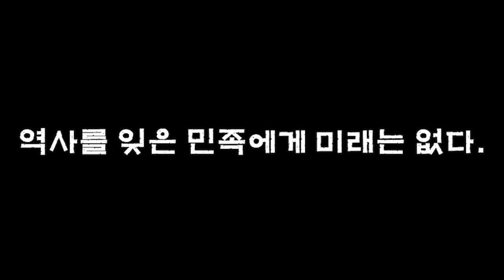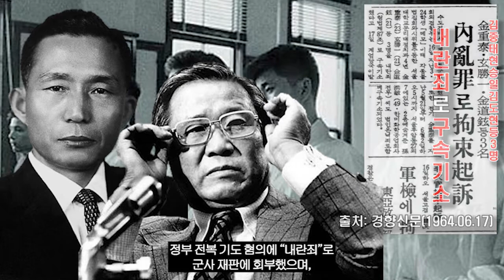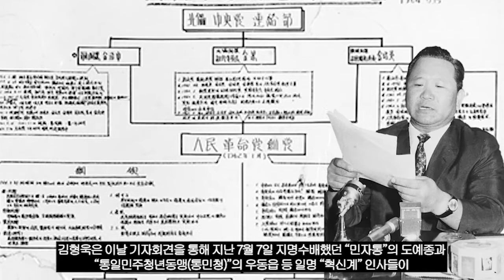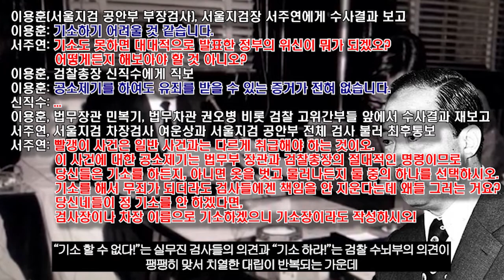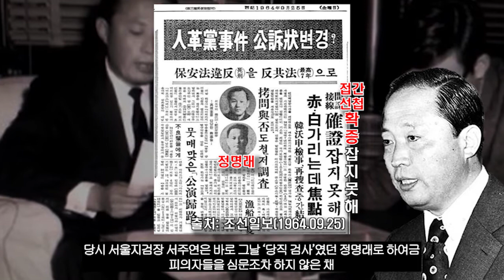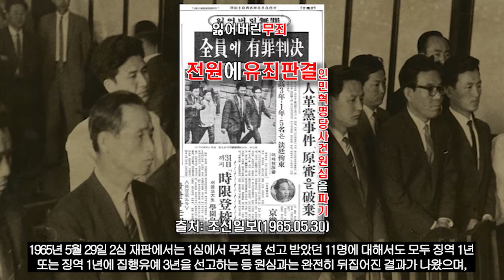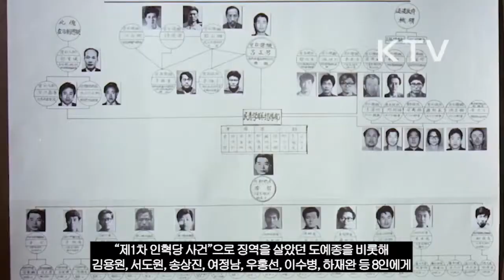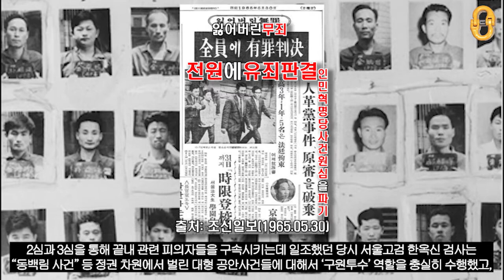제1차 인혁당 사건, "악화가 양화를 구축하다..."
우리가 잘 알고있지만 모르는 "제1차 인혁당 사건"을 통해
박정희 정권이 일본과 "한일협정" 및 국교정상화를 진행하는 과정에서
"6.3 항쟁"을 비롯한 일련의 사건들을 어떻게 바라봤고, 어떻게 처리하였으며,
그 과정 속에서 얼마나 많은 시민들과 학생들이 수사를 비롯해 고문까지 당했는지,
그리고 심지어 이로부터 10년 후인 1974년 "민청학련 사건"과 "인혁당 재건위 사건"으로
8명의 청춘들이 "사법살인"까지 당한 과정과
이러한 정권 차원의 대규모 만행 속에서도
끝까지 신념을 잃지 않고 최선을 다하려 했던 검사들에 대해서
감사합니다☆